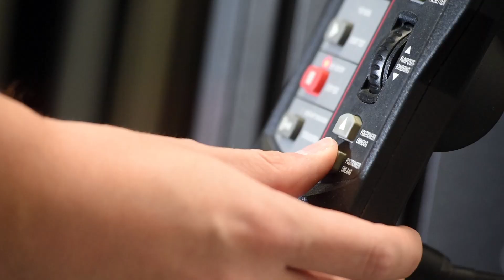The Apple Innovation Center | WORLD OF BOLIDT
To ensure the joyful experience of our Applegreetz, the apples have experienced a very special treatment and have been extensively tested in our own "Apple Innovation Center". We give you a sneak peek behind the scenes!